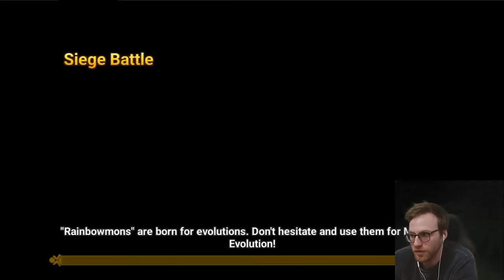SIEGE EU - On regarde la nouvel IA des mobs! Intéressant! RG vs Enigma2 vs The Atmosphere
SIEGE EU RG vs Enigma2 vs The Atmosphere

Summoners war - Summoners war fr - TitoGoflette - Gardien 3 - G3 - Summoners war Europe - tito - tito sw - titogoflette - 2024 - tuto debutant - Summoners war débutant -  summoners war - siege - siège - gvo - siege G3 tryhard sw